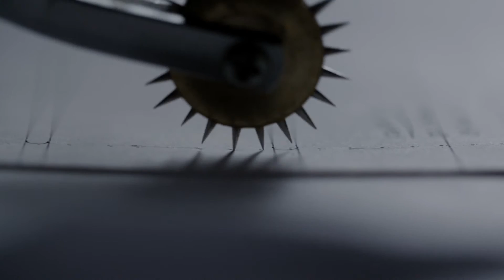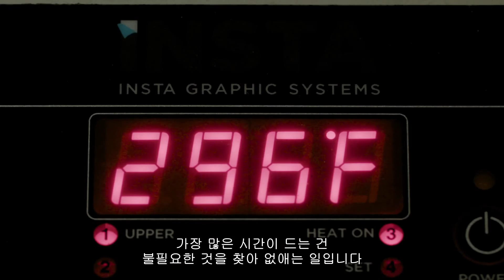[아크테릭스] Obsessive Design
아크테릭스의 디자이너들은,
강박적이며 집착적인 사람들입니다.

조금이라도 더 가벼울 수 있다면, 더 단단할 수 있다면, 그래서 더 효율적일 수 있다면, 더 완벽해질 수 있다면,

끝까지 매달립니다.

우린, 세상에 아름다움을 더하고 싶어요.